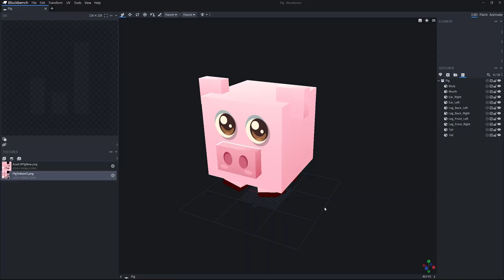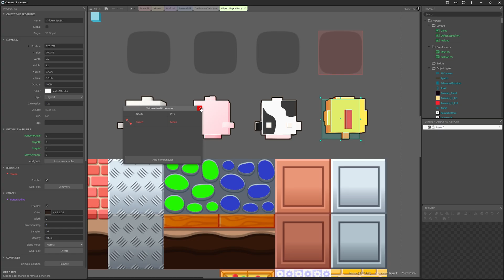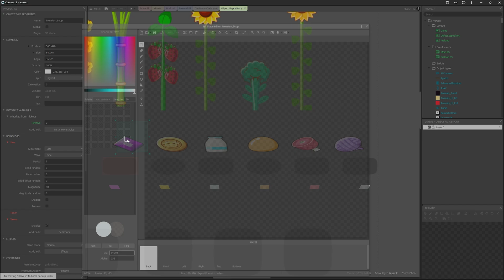I Made a 3D Game in a 2D Engine (No Code)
I created a 3D game using a 2D engine. And nope, I didn’t write a single line of code.

In this video, I’ll walk you through how I pulled it off using Blockbench for modeling, Illustrator for texturing, and Construct 3 (with a little help from a plugin) to bring it all to life.

I’ve been building this game for a while now, and this is the workflow I use to get my 3D models working inside Construct — whether you’re using it, another engine, or even Minecraft, I think you’ll find something useful here.

Tools I used:
– Construct 3
– Blockbench
– Illustrator
– 3D Object plugin

Want to try this yourself? I also have a full tutorial that breaks it down step-by-step

Feel free to drop any questions or ideas in the comments — I love hearing what you’re working on too.